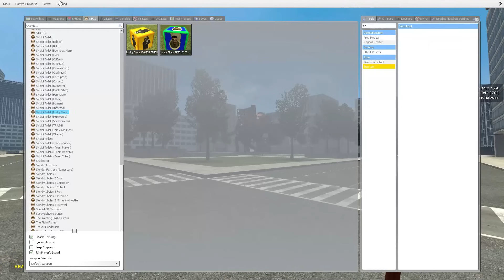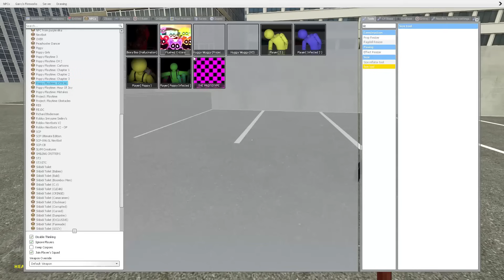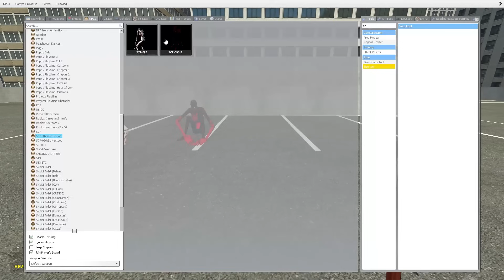EVOLUTION OF MISS DELIGHT POPPY PLAYTIME CHAPTER 3 In Garry's Mod!